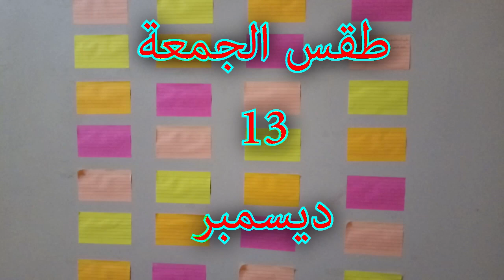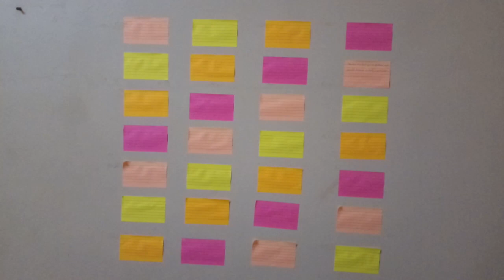حالة الطقس غدا الجمعة 13/12/2019 في جميع محافظات مصر والدرجات المتوقعة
من المتوقع بمشيئة الله أن الجمعة الطقس معتدل شمالا حتى القاهرة وشمال الصعيد مائل للدفء على جنوب الصعيد نهارا بارد ليلا وتظهر السحب المنخفضة والمتوسطة على معظم الأنحاء يصاحبها سقوط أمطار على مناطق من السواحل الشمالية وشمال سيناء.
حالة الطقس غدا
طقس اليوم الجمعة
حالة الجو يوم الجمعه
درجات الحرارة يوم الجمعة